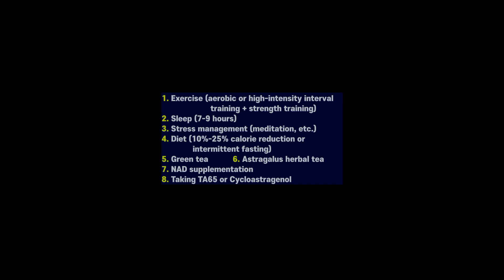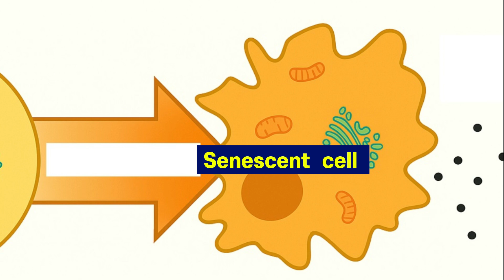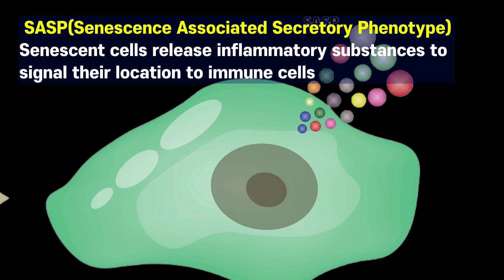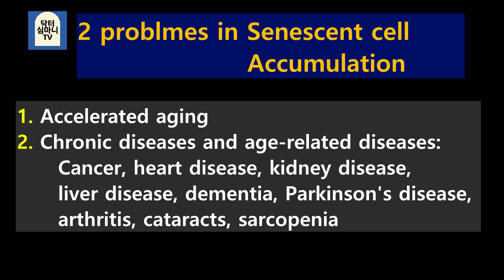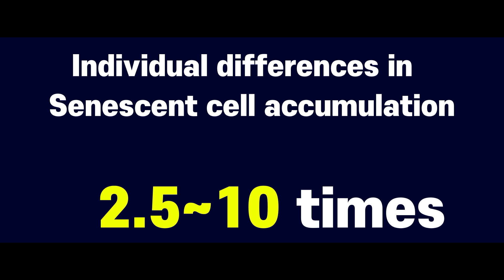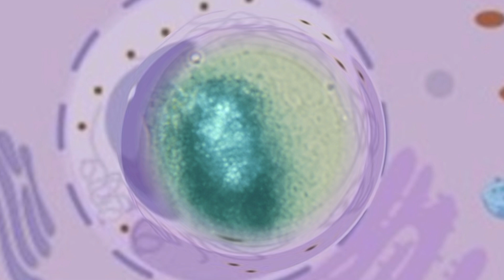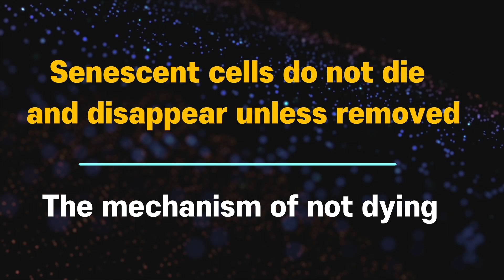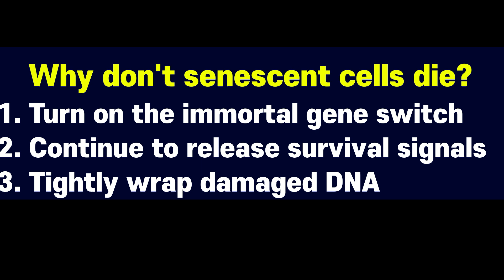📌 Removing Senescent Cell-1: One of the main causes of aging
📌 Today, we will study the identity of ‘Senescent Cells’. Why do senescent cells not die but remain and make our bodies age?

🔥 Main contents:
- Difference between senescent cells and apoptotic cells
- Why senescent cells do not die on their own
- The negative effects of senescent cells on surrounding tissues
- The importance of removing senescent cells

📌 Next week, Lecture 2: Zombie cells that spread aging
What people with a lot of zombie cells have in common